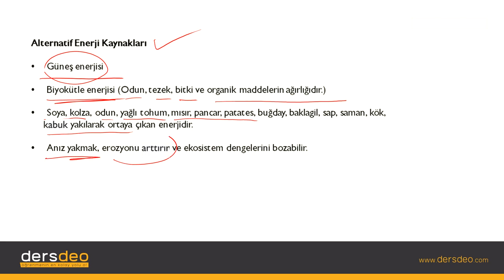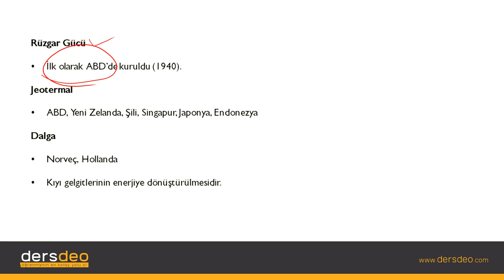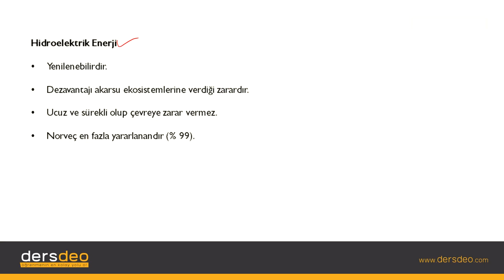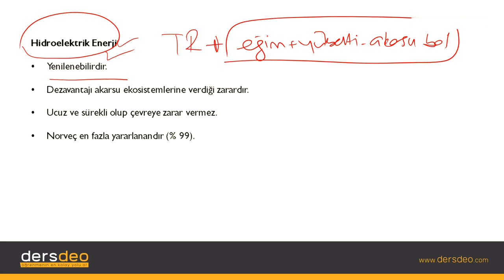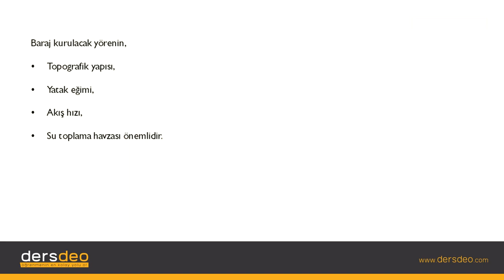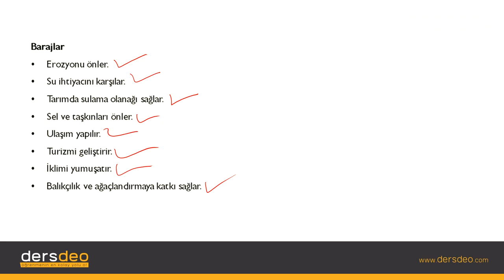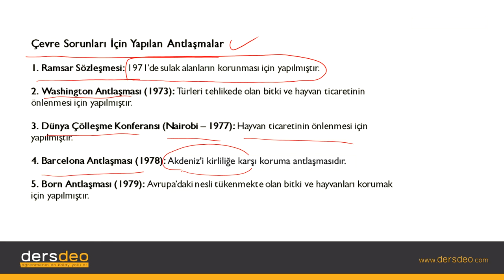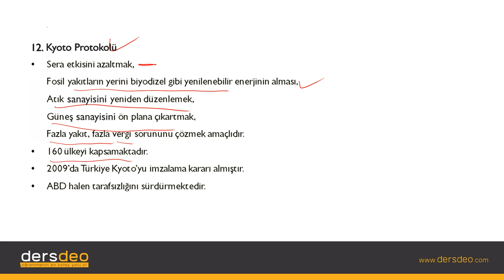Coğrafya, Ekosistem ve Madde Döngüsü, Alternatif Enerji Kaynakları #01